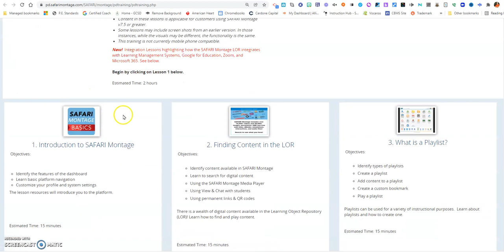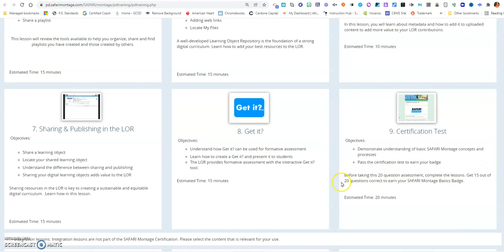Getting to Safari Montage Training (No audio)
There is NO SOUND in this Video.